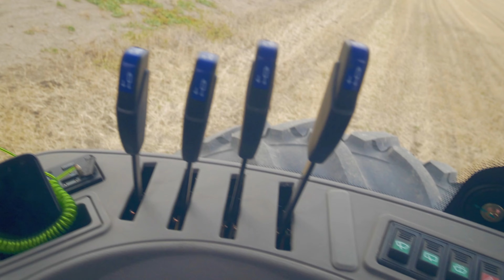Lovol 220hp tractor in Kazakhstan